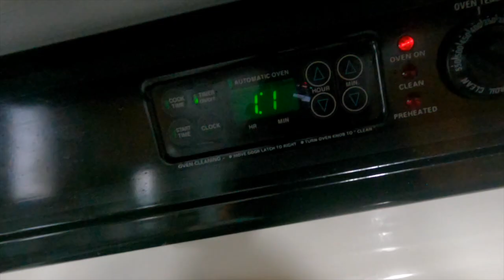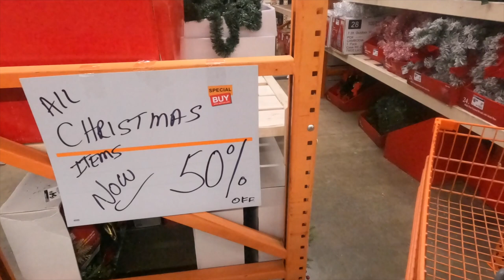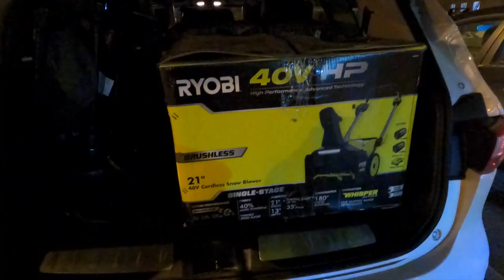BANANA BREAD RECIPE | BUY A SNOW BLOWER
5am to 9pm daily routine of indian mom of two kids
daily routine
productive daily routine
indianusamom

Indian Pregnant Mom 6AM To 9PM PRODUCTIVE/ REAL (busy) Morning to Evening ROUTINE with Toddler (2022).